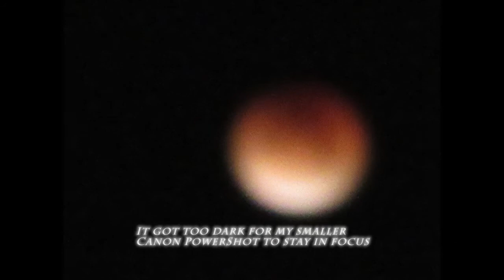The Super Blue Blood Moon 01/31/2018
Shot from the Mission Valley area in San Diego, California on 01/31/2018, 4-6am. Pictures, video and timelapse from a Canon PowerShot and a Canon EOS Rebel T5.